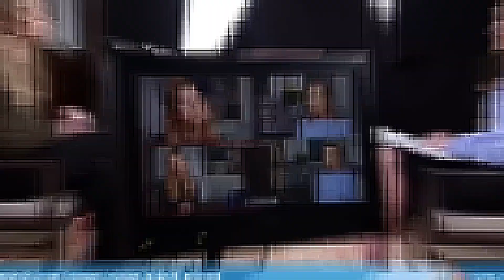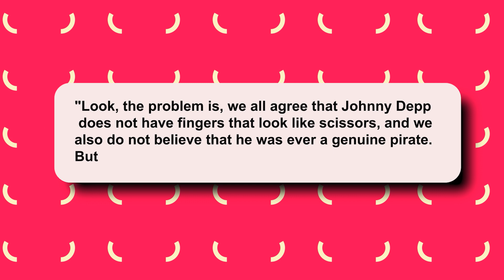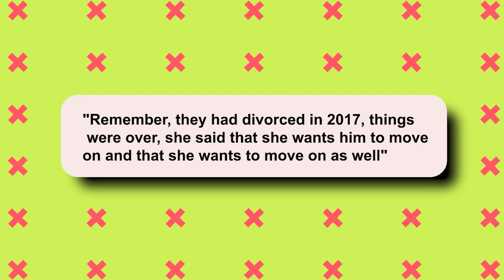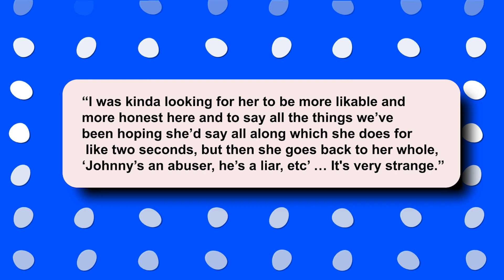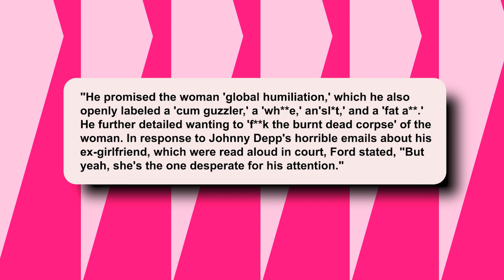TV Host Laughs And Humiliates Amber Heard On Air After THIS!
In today's Mrs. Film video we are going to be looking at TV Host Laughs And Humiliates Amber Heard On Air After THIS!